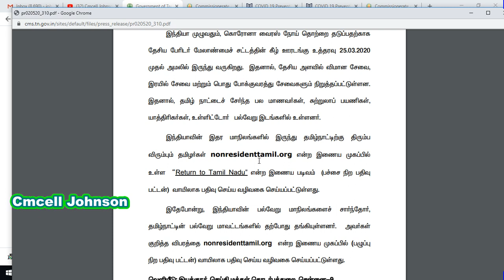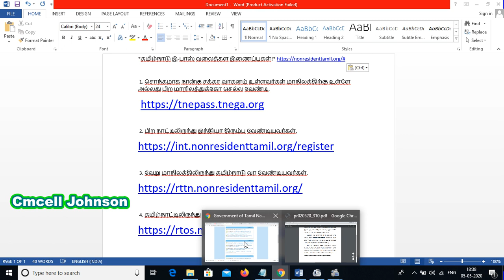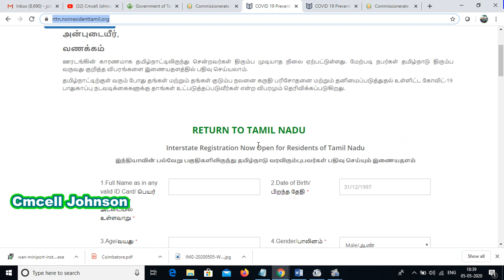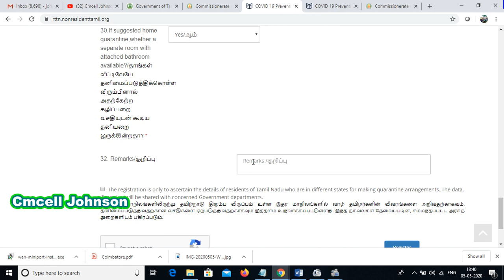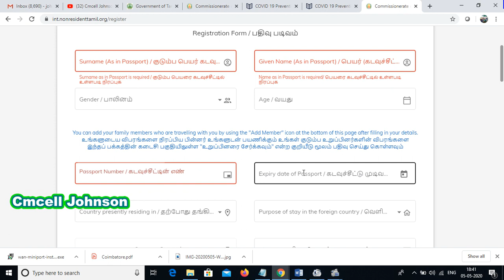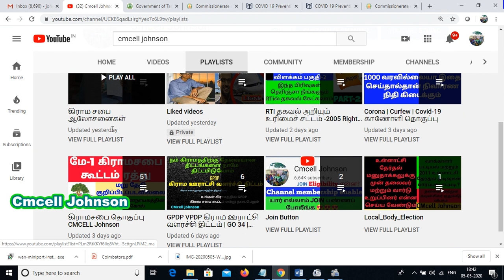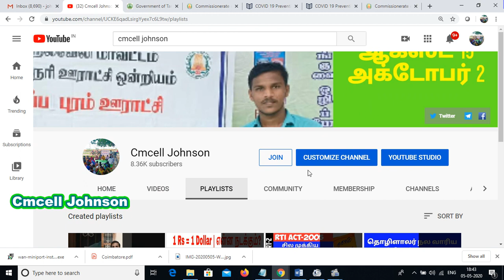how to register Nonresidenttamil.org | வெளிநாடு,வெளிமாநில தமிழர்கள் சொந்த ஊர்களுக்குதிரும்ப இணையதளம்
வெளிநாடு,வெளிமாநில தமிழர்கள் சொந்த ஊர்களுக்குதிரும்ப இணையதளம்

 🔰 1. சொந்தமாக நான்கு சக்கர வாகனம் உள்ளவர்கள் மாநிலத்திற்கு உள்ளே அல்லது பிற மாநிலத்துக்கோ செல்ல வேண்டி,👇👇👇